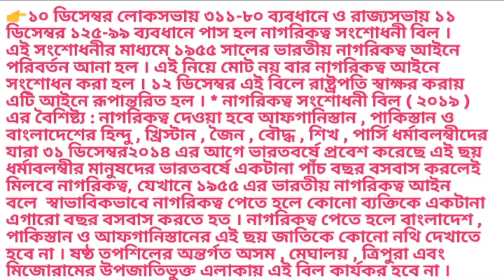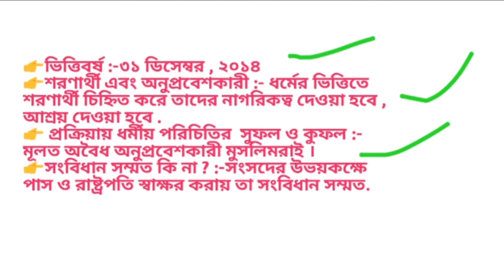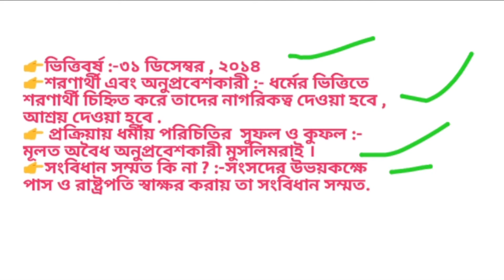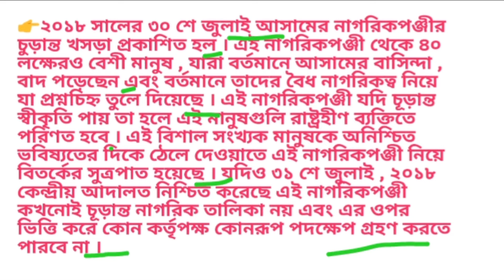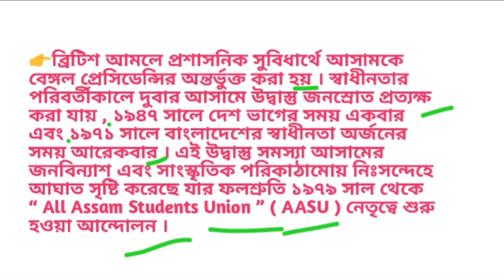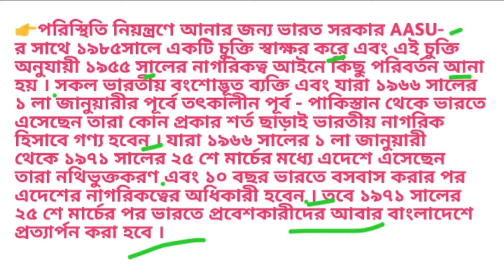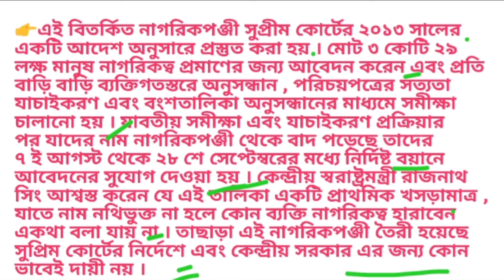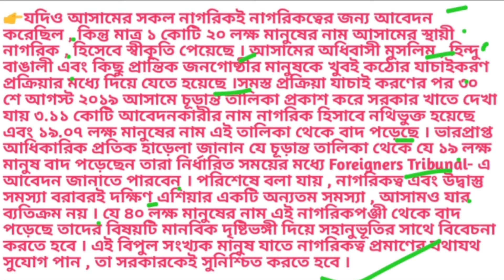NATIONAL REGISTER OF CITIZENS //CITIZENSHIP AMENDMENT BILL 2019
NATIONAL REGISTER OF CITIZENS 2019//CITIZENSHIP AMENDMENT BILL 2019